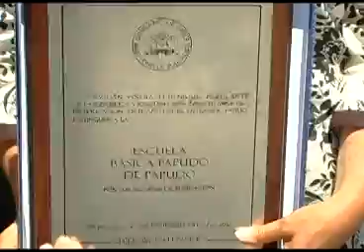INTENDENTE CELIS PRESIDIO ENTREGA DE LA CONDECORACION A 65 ESTABLECIMIENTOS EDUCACIONALES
VALPARAISO.- Viernes 17 de Diciembre de 2010.- La "Condecoración Bicentenario" recibieron 65 establecimientos educacionales de la Quinta Región que cumplieron 100 o más años de existencia, en un acto efectuado en la Plaza Cívica de Valparaíso que presidió el Intendente Regional Raúl Celis.

Cada uno de estos emblemáticos liceos, escuelas y colegios, se ubicó con sus respectivos estandartes flanqueado por los estudiantes correctamente uniformados, para recibir junto a sus directores, la respectiva Placa Bicentenario, en que se lee un mensaje conmemorativo del Presidente de la República Sebastián Piñera y del Ministro de Educación Joaquín Lavín.

Esta solemne ceremonia en que se certificó la trayectoria de estos establecimientos educacionales como última actividad del año del Bicentenario en Valparaíso, alcanzó su momento culmine cuando fueron distinguidos los tres planteles más antiguos.

Ellos son el Colegio Sagrados Padres Franceses de Valparaíso con 173 años de existencia, que nació en el barrio La Matriz de este puerto; el Liceo Nuestra Señora de La Paz de Viña del Mar y el Liceo Politécnico Roberto Humeres de San Felipe, con 172 años de vida cada uno de ellos.

El Intendente Celis, junto a la Secretaría Regional Ministerial de Educación Patricia Colarte, los alcaldes de Valparaíso, Jorge Castro y de Olmué, Tomás Aranda y los directores de educación municipal hicieron entrega de las placas a los respectivos representantes estudiantiles.

En su discurso, el Intendente resaltó la labor formativa de esos establecimientos, su trabajo en el rescate de valores y la tarea de ofrecer una educación que les ha permitido tener el prestigio que han alcanzado hasta hoy.

Especiales palabras tuvo para aquellos planteles que fueron los pioneros en la región como igualmente para el Colegio Mackay de Reñaca por la entrega de un enseñanza bilingüe y laica, y para la Escuela Básica Abel Gallardo de Quillota por nació en un sector rural de esa comuna.